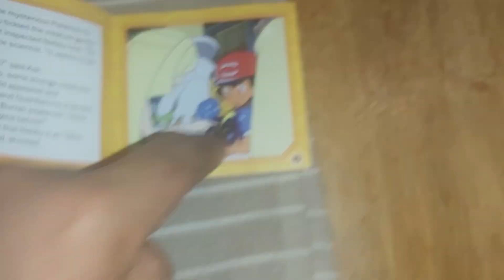6 December 2023